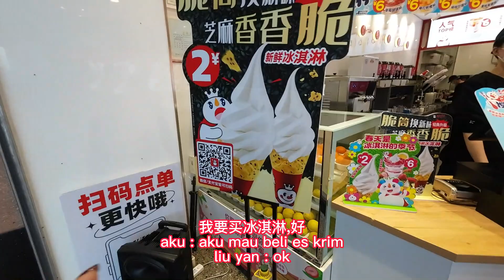JALAN KE TAMAN GUAN TANG MAU LIHAT BUNGA PEACH BLOSSOM TAPI SAYANG SERIBU SAYANG BELUM BERBUNGA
JALAN JALAN  KE TAMAN GUAN TANG MAU LIHAT BUNGA PEACH BLOSSOM TAPI SAYANG SERIBU SAYANG BELUM BERBUNGA
halo teman2 semua ,  temani aku jalan2 di taman guan tang yuk , maaf banget ya teman2 bunga nya belum berbunga , tp gpp  jalan2nya seru jg sambil jajan makan choipan hehe walaupun tdk seenaknya diindonesia choipannya seengaknya bisa melepas rindu hehehe ...
terima kasih buat teman2 yg sdh mndukung aku dgn subscribe dan setia menonton vido aku , semoga kalian terhibur ya . untuk yg belum subscribe jangan lupa dukung aku dgn tekan tombol subscribe nya ya teman2 , terima kasih buat teman2 semua atas semua saran dan dukungannya ya teman2 , all the best buat kalian semua , kalian luar biasa . ai ni men yoooooo.